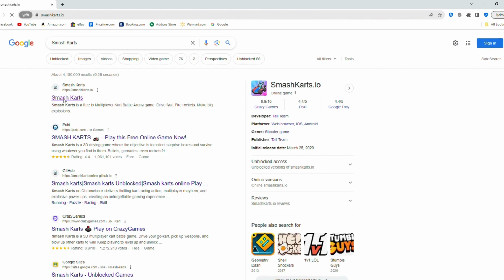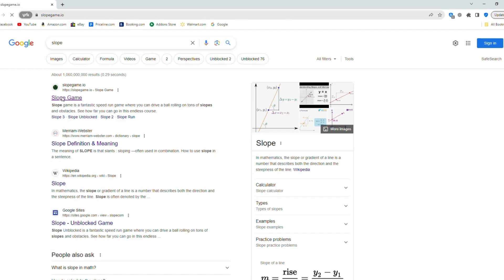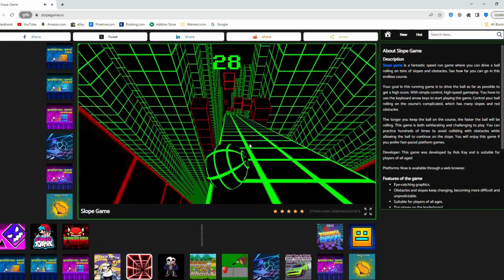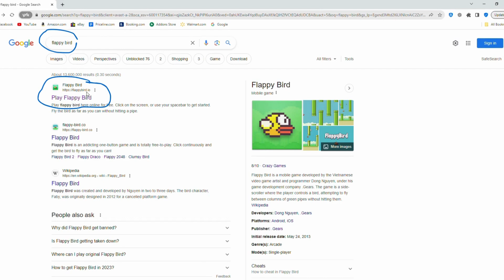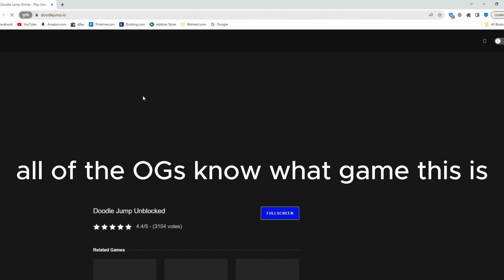My top 5 Free and Favorite games. 🎮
These are my top 5 favorite games to play when I am bored hope this helps whoever watched the Vid.